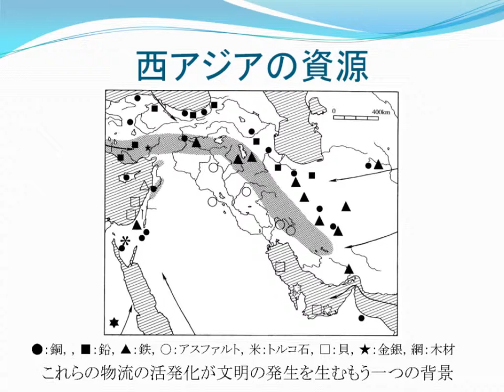西アジアの資源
大津忠彦, 常木晃, 西秋良宏.　“第５章　最古の都市文明”.　西アジアの考古学.　同成社,　1997, p.7.